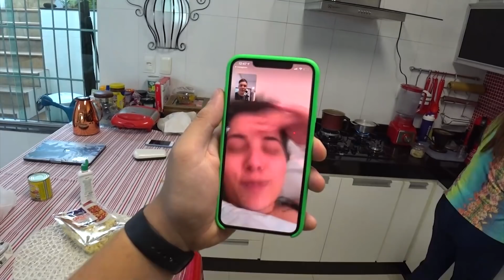SURPREENDI TODO MUNDO COM UM PRATO DIGNO DE MASTER CHEFF!